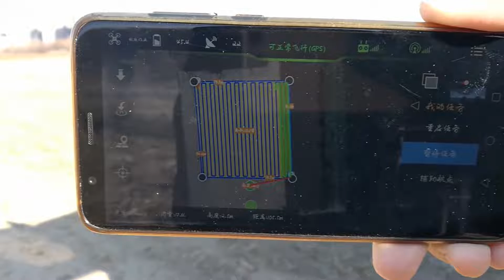farm use drones China Factory Manufacturer Supplier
Joyance Tech, a reliable farm use drones manufacturer in China verified by SGS company.
We export top quality farm use drones in the market since 2016,
loved by customers from 80+ countries.
We have affordable 10L, 16L , 20L, 30L and other heavy payload agriculture drone sprayer with best price for sale.
Carbon fiber, ready to fly(RTF), remote control, autopilot by App, with GPS, terrain following, obstacle avoidance, dust-proof, waterproof, etc.
We offer 3 years warranty for the sprayer drones frame, and always supply free technical support online.

Model Name JT10L-404QC / JT16L-404QC / JT30L-606
Pesticide Tank 10L / 16L / 30L
Net Weight 13kg / 18kg / 27kg
Take-off Weight 27kg / 40kg / 66.5kg
Flying Time 10~15min
Flying Radius 0~1000m
Flying Height 0~30m
Flying Speed 0~12m/s
Work Temperature -10~70°C
Work Humidity 0~90%
Spray Speed 0~8m/s
Spray Width: 3.5~5.5m / 4~6m / 8~10m
Nozzle No.:  4 Nozzles / 8 Nozzles / 12 Nozzles
Spray Flow 1~1.5L/min / 2~2.5L/min / 3.5~4L/min
Spray Efficiency 5~7Ha/Hr / 8~10Ha/Hr / 12~15Ha/Hr
Flying Downward Airflow 4~15m/s
Wind Resistance 10m/s
Spread Size W1.14m x L1.12m x H0.58m / W1.4m x L1.35m x H0.7m / W2.2m x L1.85m x H0.8m
Folded Size W0.82m x L0.64m x H0.58m / W0.88m x L0.77m x H0.7m / W1.25m x L0.9m x H0.8m
Drone Agriculture Sprayer Power System
Motor Brushless
Propeller Carbon Fiber
ESC Rapid Throttle Response
Sprayer Drone Control System
Flight Control Joyance V8.3++ FC
Remote Controller Joyance Datalink T12 RC / H12 RC / H12 RC
Battery / Quantity 14S 10000mAh / 1pc / 14S 20000mAh / 1pc / 14S 28000mAh / 1pc
Adapter + Charger Dual-Channel Charger 2400W / 3000W / 3000W
Packing Case Aluminum Case
Fumigation Drone Toolkit Maintenance/Repair Tools